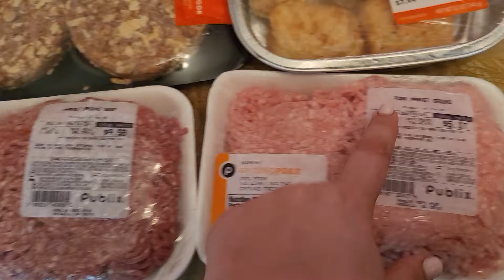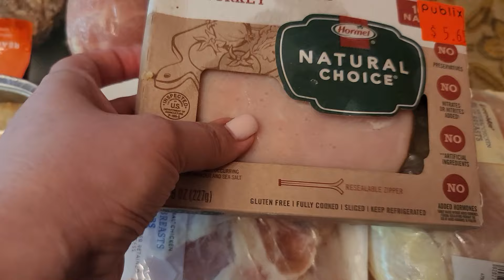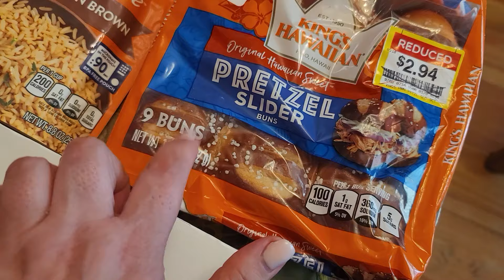А ЧТО БЕСПЛАТНО - ТО ПРИЯТНО! FOODBANK, USA, 05/26/2024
БЕСПЛАТНЫЕ продукты ДЛЯ ВСЕХ, 3 РАЗА В НЕДЕЛЮ! FoodBank in Roswell / Atlanta / 2024
Адрес этого Food Bank(а):
320 hardscrable road, Roswell,  GA 30075

Вопросы пишите в комментариях, я отвечу.
Кто хочет - добавляйте в инстаграмм, там я даю больше информации.
Мой инстаграмм: ivanova__katerina